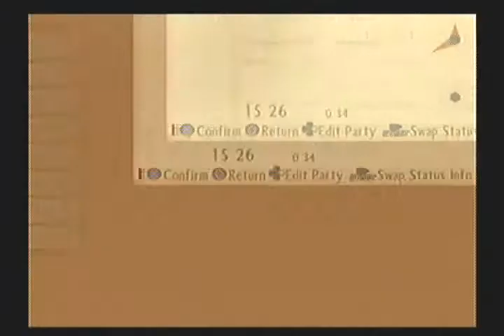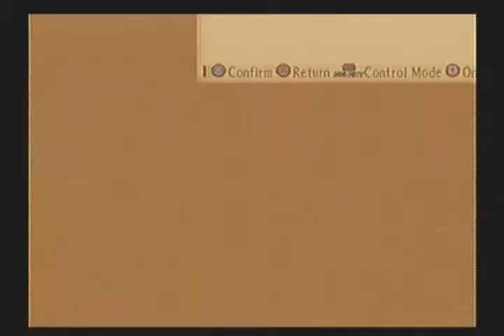Tales of the Abyss Playthrough - Part 83 (Aramis Spring)